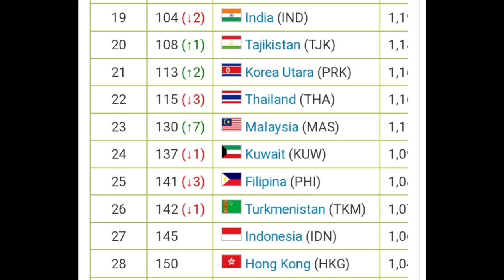🔴BERITA DUKA‼️Usai Laga Kelayakan Piala Dunia, Nigeria Potong Kedudukan Malaysia Rangking FIFA Dunia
Kabar tak sedap, Nigeria ‘Potong’ Kedudukan Malaysia di kedudukan rangking FIFA dunia.